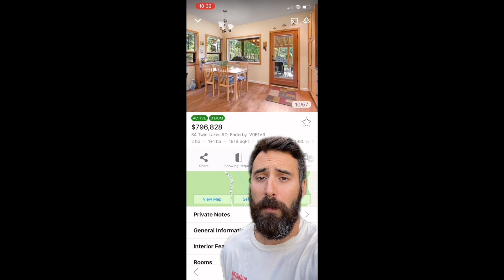Unique treehouse retreat surrounded by nature | Holm Sweet HOME | Patric's Pick Oct 3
We´ve just listed a property that I think you'll find intriguing. It's at 34 Twin Lakes Rd, Enderby, BC V0E1V3.
Here's why it stands out:
- 1918 sq. ft. with 2 bedrooms and 2 bathrooms
- Beautifully updated kitchen with a new coffee bar and pantry
- Cozy living room with vaulted ceiling and wood-burning stove
- Primary suite with propane fireplace and luxurious 5-piece bathroom
- Unique treehouse retreat surrounded by nature

If you're interested in a serene lifestyle close to the vibrant Enderby community, this could be your hidden retreat.

(If I don't pick up immediately, please leave a voicemail—I'll return the call as soon as possible)